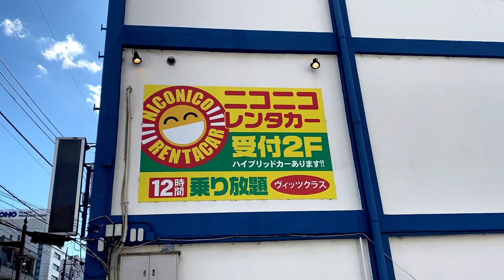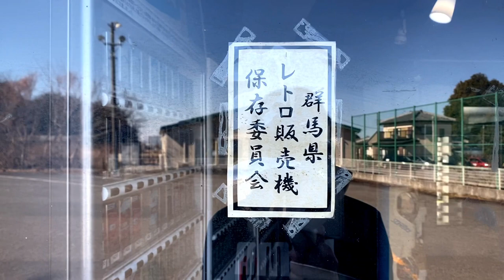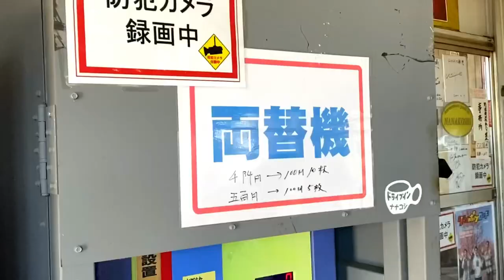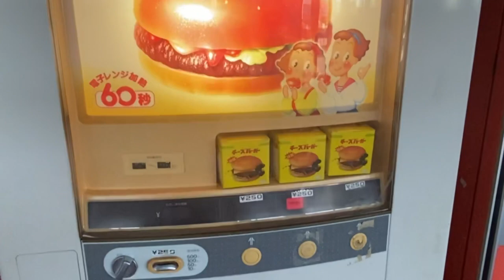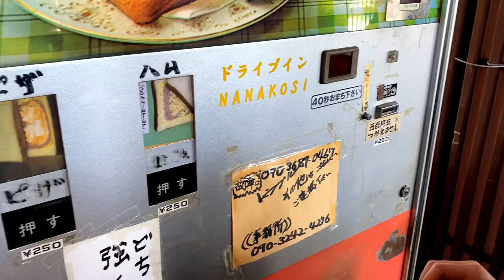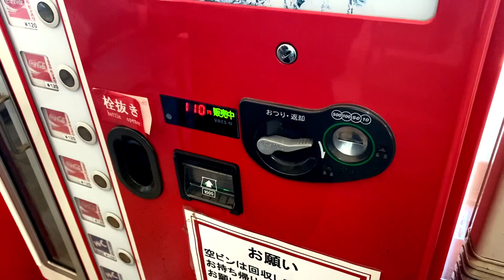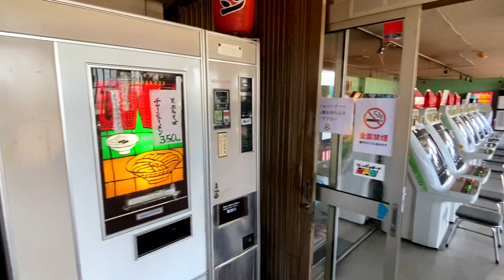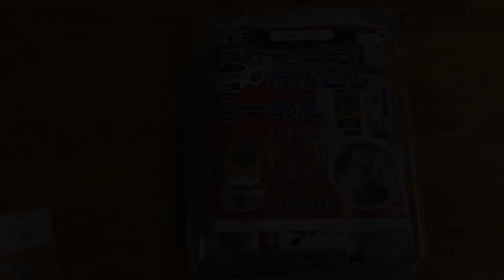Vending Machine Restaurant in Japan | Nostalgic and Rare Machines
This time, I go to a retro vending machine restaurant in Gunma.
There are many rare vending machines.
If you come to Japan, please go there.

We are Traveling in Japan.
I upload videos of travel, transportation, and daily life.

■CHAPTER🕐
00:00 Opening
00:20 Takasaki Station
00:43 Rent A Car
01:24 Vending Machine Restaurant
02:38 Noodle Vending Machine
03:57 Sticker Vending Machine
04:12 Toast Vending Machine
06:36 Retro Cola Vending Machine
07:11 Game Corner
08:11 Souvenir Vending Machine
10:20 Ending